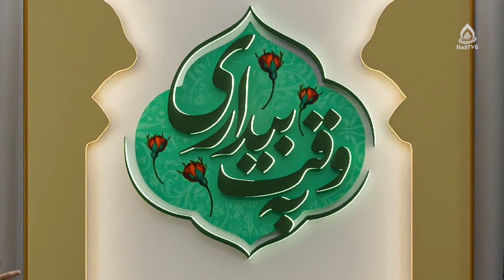زمینه خوشبختی از نگاه حضرت علی (ع)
برنامۀ «به‌وقت بیداری» قسمت ۱۹۲ از تلویزیون جهانی هادی (فارسی دری)، ۳۱ ثور ۱۴۰۱
کارشناس: حجت‌الاسلام والمسلمین فرهاد روحانی
مجری: سید علی‌آقا حیدری
موضوع: خوشبختی چیست؟ و خوشبخت کیست؟، قسمت ۳